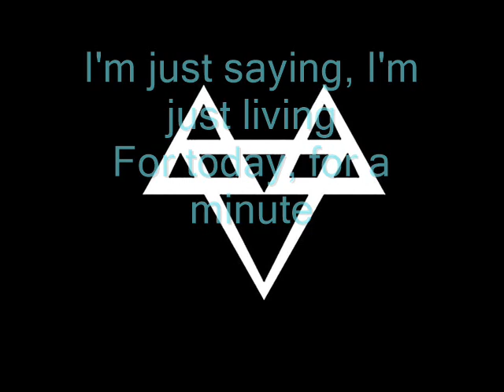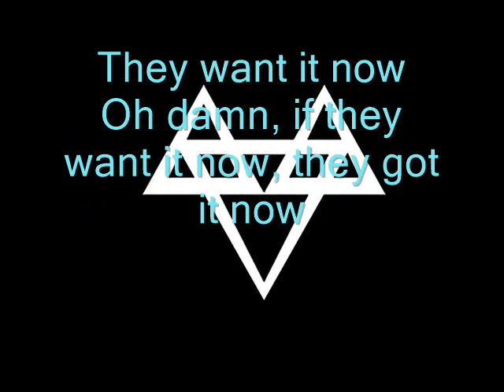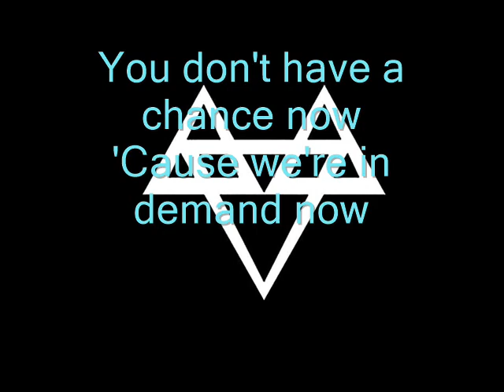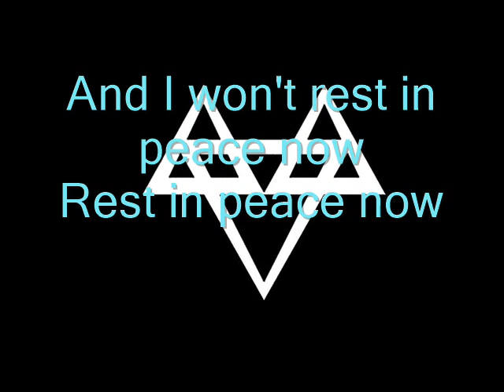Best Of Me by NEFFEX lyrics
Lyrics:
 I have a dream (I have a dream)
That's all I need (That's all I need)
Know what I want (Know what I want)
So I'll take it on (I'll take it on)
I want the crown, I'm gon get it
You hear me loud, man, I'm winning
Yeah, Charley Sheen would be grinning
I'm closing in the nineth inning
There ain't no point in resisting
Livin' life like a dream
Live it right that's the theme
Every night got a team
Mobbing tight to the scene
Out on stage, hear 'em scream
Okay, this is the dream
And I prayed as a teen
One day it'd be me
If I want it then I get it
Head down, don't regret it
Push myself to the limit
If I play it, then I win it
I'm just saying, I'm just living
For today, for a minute
I don't stay, I just visit
Have no shame, I'll admit it, yeah
I'm staying focused
That I'm in motion
There is no potion
You're not just chosen
'Cause you gotta want it all
'Cause we're in demand now